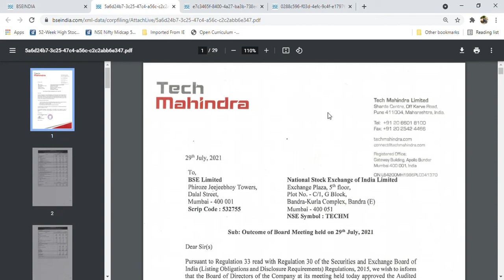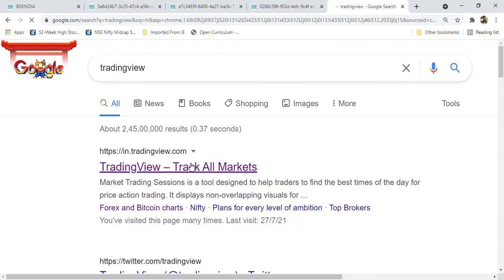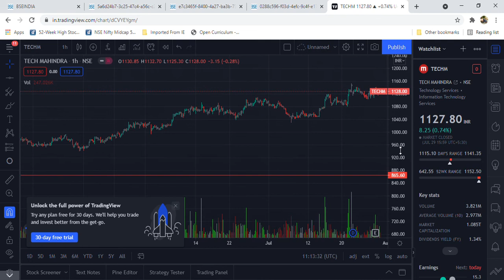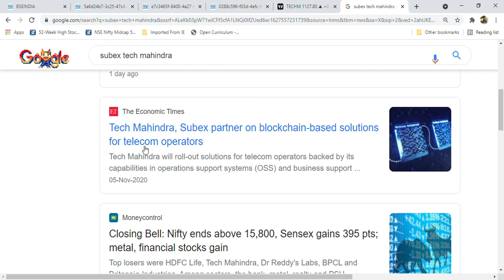Tech Mahindra Latest News l Good results